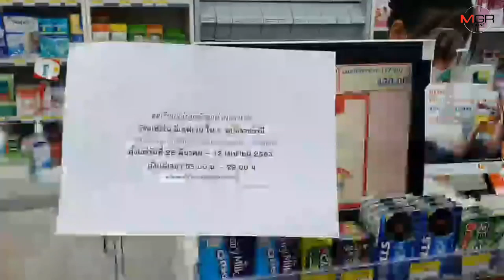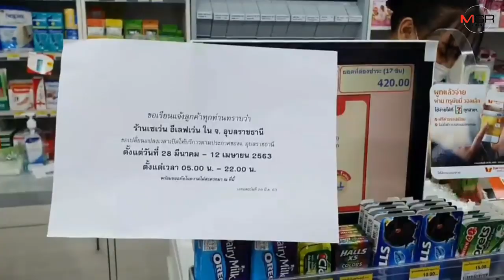อุบลฯ ห้ามขายเหล้าเบียร์ลดคนตั้งวงนอกบ้าน ผู้ว่าฯ สั่งตั้งด่านรอบจังหวัดสกัดเดินทาง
29/03/2020 อุบลฯ ห้ามขายเหล้าเบียร์ลดคนตั้งวงนอกบ้าน ผู้ว่าฯ สั่งตั้งด่านรอบจังหวัดสกัดเดินทาง
อุบลราชธานี - จังหวัดอุบลราชธานีเอาจริง! ตั้งด่านรอบตัวจังหวัด 23 แห่งสกัดเดินทางข้ามจังหวัด พร้อมสั่งปิดร้านสะดวกซื้อ ร้านของชำห้ามจำหน่ายสุรา เบียร์ ลดคนออกนอกบ้านตั้งวงสังสรรค์ ขณะผู้ป่วยติดเชื้อยังคงที่ 12 รายเท่าเดิม